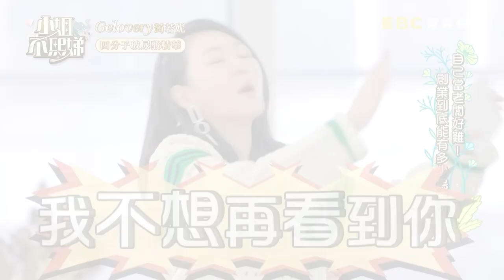陳詠芯聽城哥獎金預言皮皮剉？竟決定出陰招機智斷尾求生？！20221213 曾國城 李健光 吳睿穎 Part3 EP770【全民星攻略】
來賓：陳詠芯+ Soo、賈斯汀+賀少俠、李健光+吳睿穎

《全民星攻略》人體翻譯機挑戰跨國文化題，竟因國情不同，掀起國家大戰！近八成民眾對「學習國語文」保持正向態度，最多人認為學習國語文對哪方面有幫助？小朋友常有說話「臭奶呆」大舌頭的現象，請問依醫師建議，家長可以怎麼幫助孩子矯正？自由女神像是到美國必訪的景點，您知道它的面容是以設計師的「哪位親人」為依據嗎？週一到週五晚間九點請鎖定《全民星攻略》！